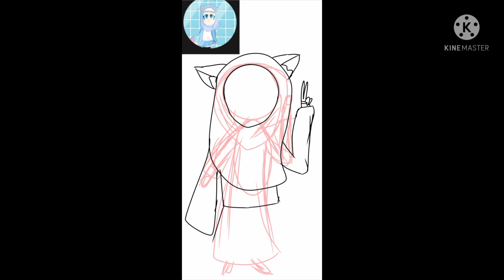lukis @•. 𝕀𝕤𝕝𝕒𝕞𝕚𝕒. • :v